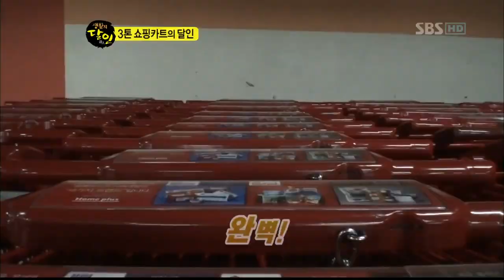생활의달인(305회)_10